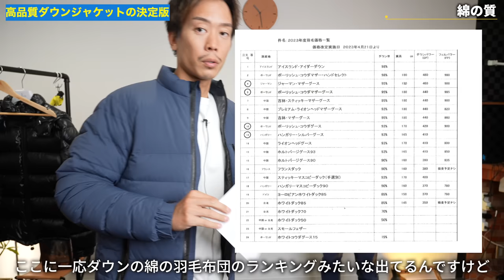【最高峰】日本が誇る最寒冷地で作る高品質ダウンジャケットの決定版「ナンガ」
パーソナル診断（カラー・顔タイプ）

○たくぞー
1989/06/16　奈良県出身
2014年公立学校の教員として勤務。
2018年うつ病発症。
2018年退職後YouTubeスタート。